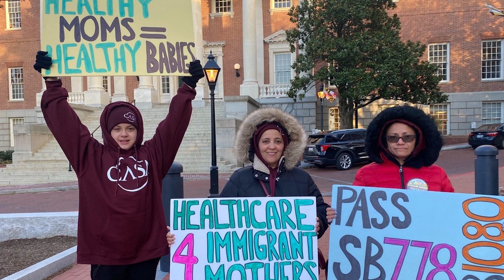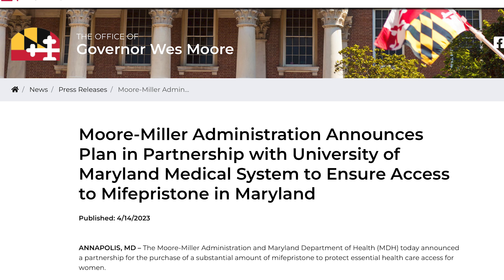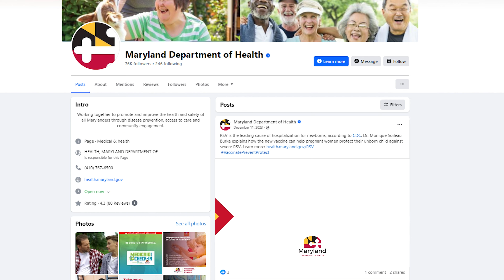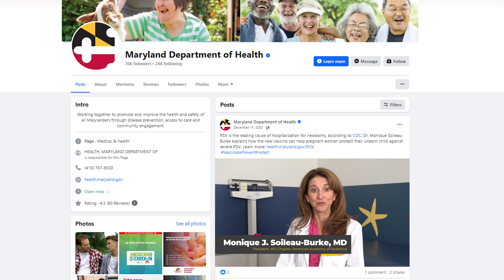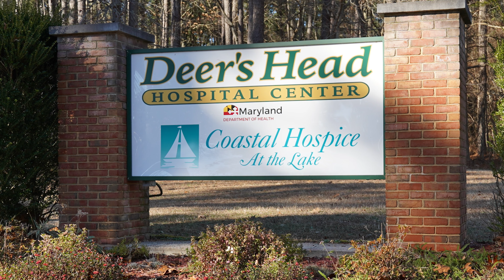Maryland Department of Health Year in Review, 2023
Timecodes
00:00 - Maryland Department of Health Secretary Laura Herrera Scott
00:36 - Laura Goodman, Deputy, Medicaid Office of Innovation, Research and Development
01:00 - Shelly Choo, M.D., Director, Bureau of Maternal and Child Health, PHS
01:19 - Leslie Thompson, Acting Director of Programs, DDA
01:58 - Ken Bassler, CEO, John L. Gildner Regional Institute for Children and Adolescents
02:29 - Sherea Makle, PHS Content Manager, Office of Communications
03:02 - Ed Soffe, Program Coordinator, Maryland's 988 Services, BHA
03:32 - Joy Ashcroft, Director, Maryland's Commitment to Veterans, BHA
03:56 - Suzette Tucker, Director, Gender-Specific Services, BHA
04:23 - Vanessa Lamers, Director, Workforce Development, PHS
04:55 - Mary Beth Waide, CEO, Deer's Head Hospital Center
05:38 - Maryland Department of Health Secretary Laura Herrera Scott
05:55 - Subscribe